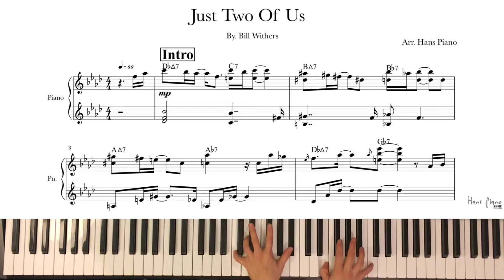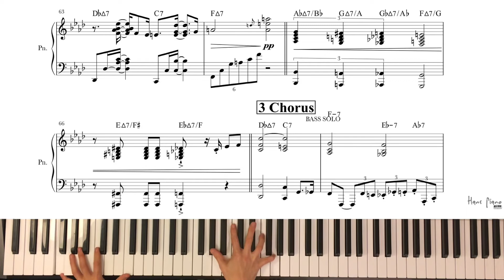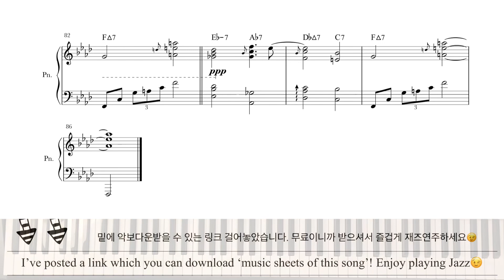Just The Two Of Us Piano Cover/ by.Bill Withers /Arr.HansPiano/Freetranscription/무료악보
Kpop Music/Pop Piano Project

Hi there,

It’s from Hans Piano.

I arranged this tune long time ago. And I try to make a transcription.
In the middle section I did soloing too much, so that I cut it off 2 chorus. 😂
I was trying to play as hiphop jazzpiano sound, but I feel like this is just normal pop piano. As long as I enjoyed during playing, it is good!!

 Hopefully you can feel the same way when you play this song :)

When you did download, please write your comment or feedback.

🎼 Youtube Hans piano

안녕하세요.

이 팝송은 예전에 미리 녹음해놨던 곡인데 이제서야 악보작업을 마쳤네요.
악보를 작업하려고 보니, 제가 솔로를 너무 많이 쳤더라구요.
그래서 2코러스 정도를 컷하여 중간에 약간 흐름이 어색하게 넘어갔습니다. ㅎㅎ
 재즈힙합 느낌으로 간결하게 쳐보고 싶었는데, 그냥 스무스한 팝송같이 연주가 되었네요.
그래도 좋아하는 팝송 중 한곡인지라 즐겁게 즐기면서 연주했습니다 :)

여러분도 악보를 읽으시면서 저와 같이 즐기시길 바랄게요!

 팝송과 가요는 대부분 신청곡 위주로 편곡하고 있습니다.
신청곡은 언제든지 환영입니다. (저의 재량으로 저의 느낌으로 연주되어진다는 말씀을 미리 드릴게요 ㅎㅎ)

저는 이 피아노유튜브 프로젝트를 피아노 연주하기를 (듣기를) 정말 좋아하는 단 한사람에게라도 도움이 되길 진심으로 바라는 마음으로 하고 있어요.
사적으로 영상을 사용하지 말아주시고 출처를 꼭 밝혀주신다면 언제든 기꺼이 제공해드린답니다.

 또한 듣고싶은 팝, 가요, 또는 재즈가 있으시면 저의 재량(?) 안에서 편곡해보도록 할게요.
구독자로 서포터 해주시는 것 만으로도 제게 큰 힘이 될 거 같아요.

밑에 링크를 통해서 블로그에 들어가셔서 악보를 다운받으실 수 있어요. (무료로, 하지만 진심을 담아서 제공합니다)

그리고 악보를 가져가실때에는 블로그나 유튜브에 꼭 코멘트를 달아주시기 부탁드릴게요!
여러분들이 다운로드하셔서 연주해보시고 주시는 피드백이 큰 힘이 될 거 같습니다.

피아노 즐기시고 싶은 분들에게 조금이나마 도움이 되길 바라면서,
즐겁게 연주하세요^^

🎼 Youtube Hans piano